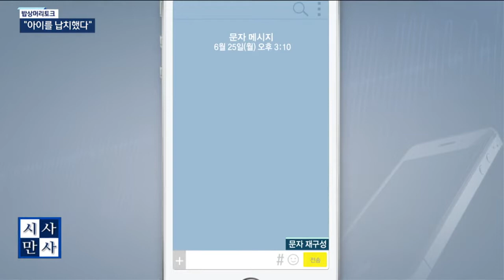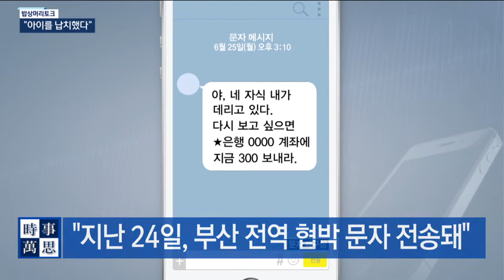[송준우의 시사만사] 부산 전역에 전송된 보이스피싱 문자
밥상머리토크 - "아이를 납치했다" (김훈태 변호사 & 서종우 가능성연구소 대표)